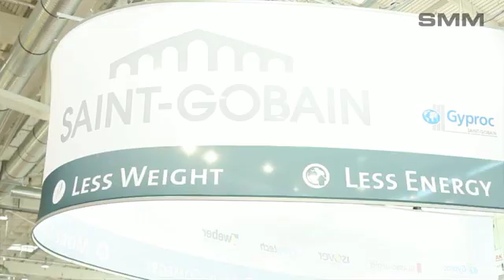Saint-Gobain at SMM2012 - Weight Saving glass and insulation solutions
Energy saving on ships, 40% weight saving in glass and insulation solutions, Ship Construction Materials, fire protection, Ship Glass, Higher insulation, better weight saving.